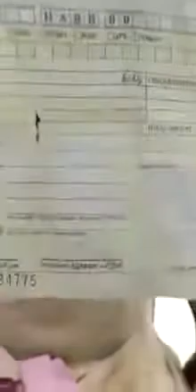ھماری اشرافیہ پڑھے لکھے لوگوں کو میرٹ پر ملازمت نہ دیکر ان کا کیا حشر کرتی ہے۔ملاحظہ فرمائیں ۔